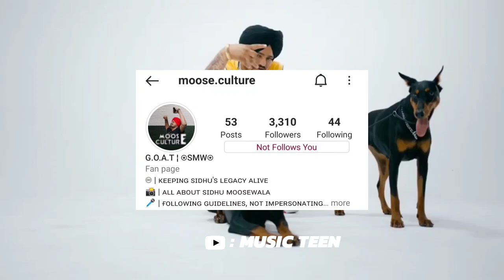Sidhu moose wala all tattoos meanings and details | sidhu moose wala new leak song | 0008 | khet